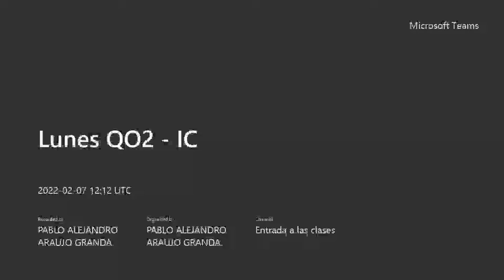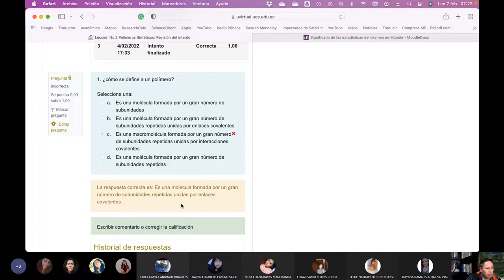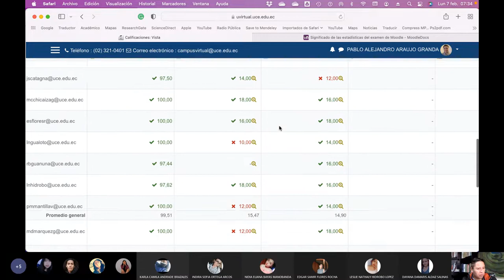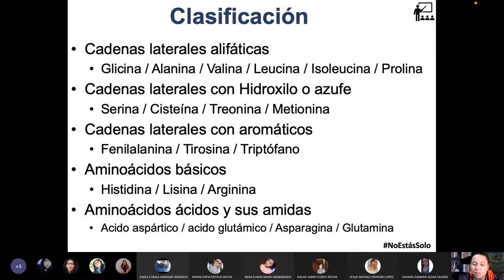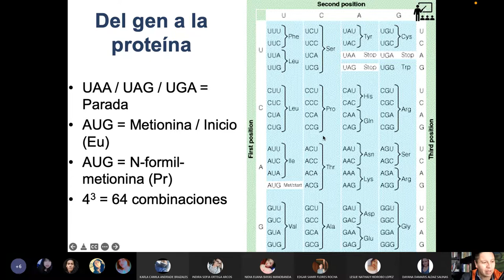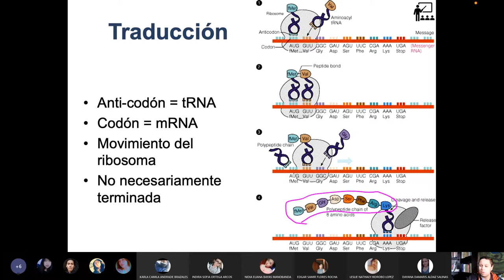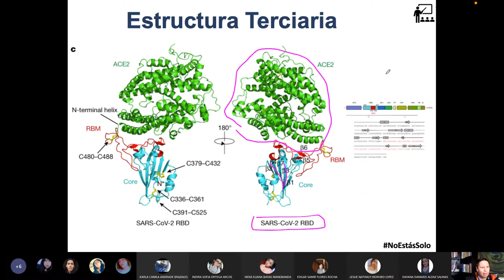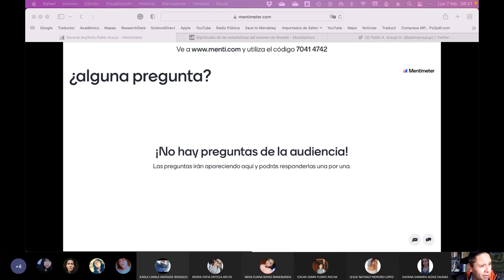Lunes QO2 IC - ¿qué son las proteínas? Estructura y clasificación - 2022.02.07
Revisamos la lección y continuamos con el tema de proteínas dentro del curso de Química Orgánica.